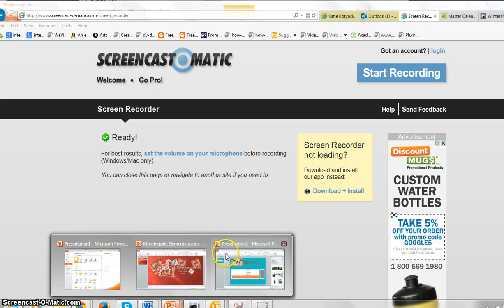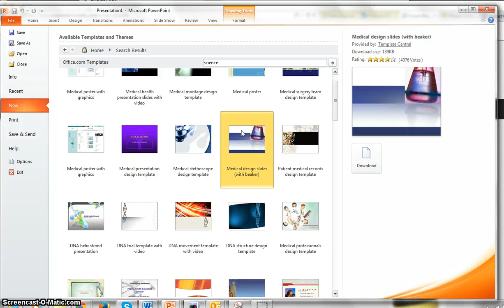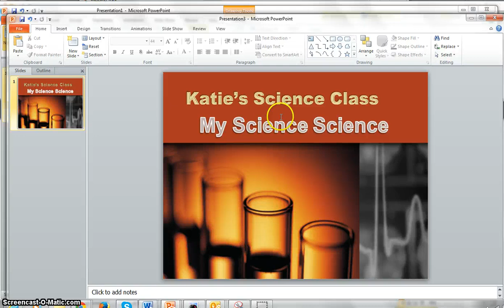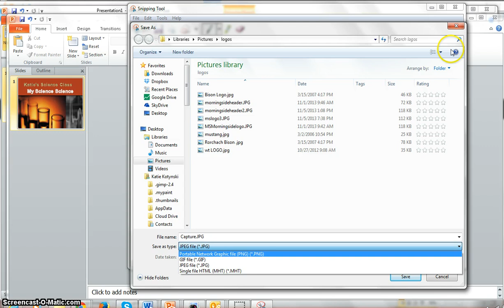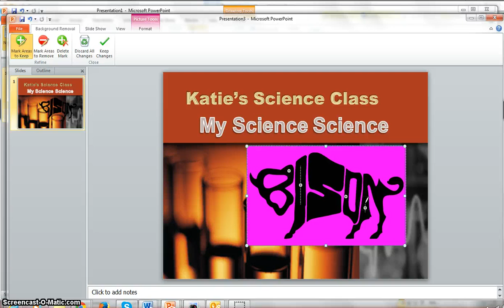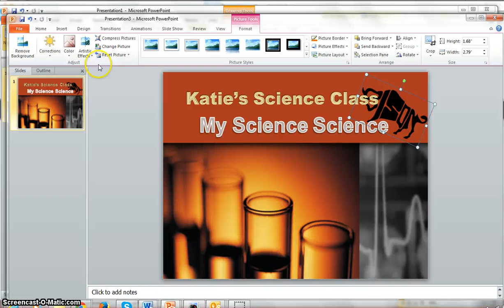Creating Graphics with Power Point Part 2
PowerPoint can create awesome graphics without the learning curve of Photoshop or other graphics editor. In this video, you will learn how to use predone templates to create a snazzy graphic in a hurry.